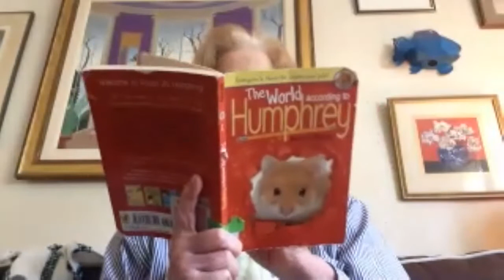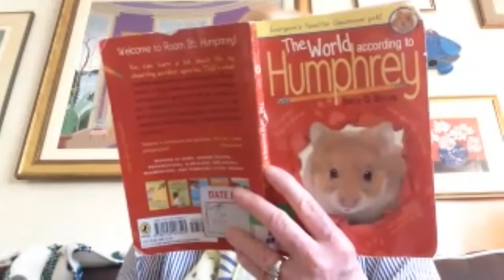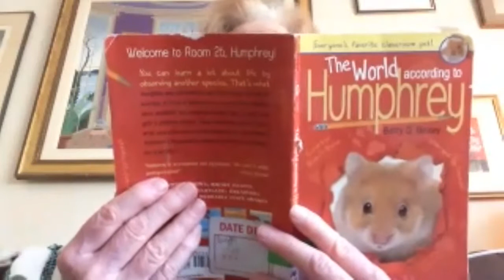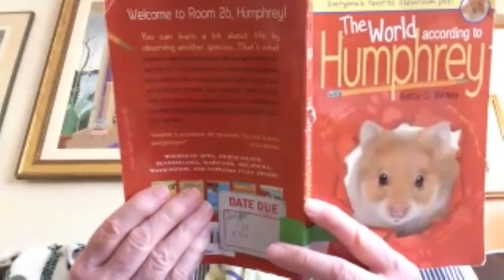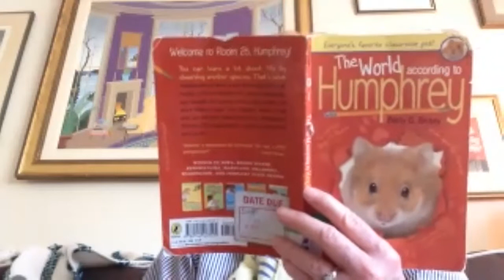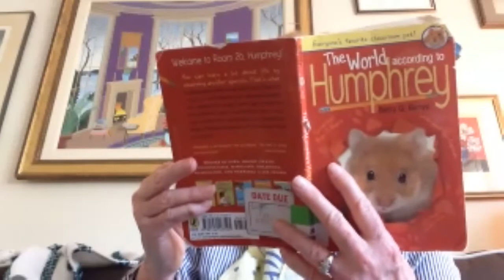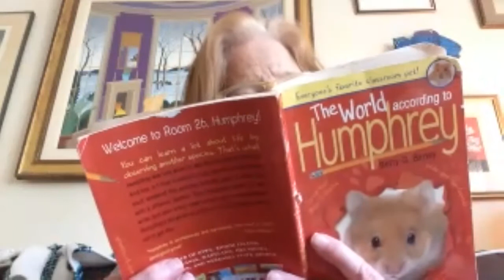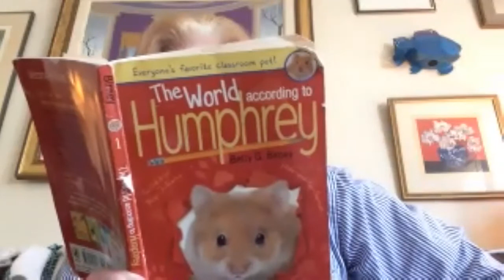The World According to Humphrey Part 1 by Betty G. Birneyuth Orange Public Library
Humphrey, pet hamster at Longfellow School, learns that he has an important role to play in helping his classmates and teacher.